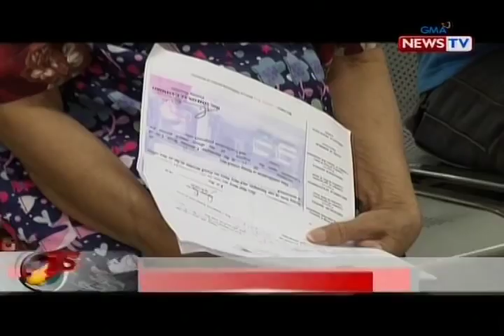Apat sa sampung senior citizen, hindi nakakatanggap ng anumang pensyon